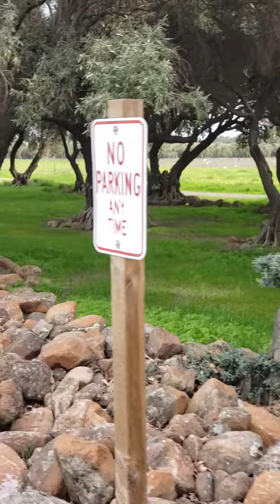Corning CA Petro truck stop fuell price